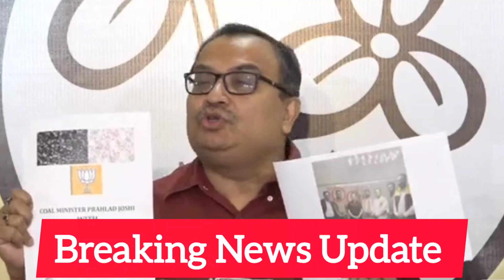বিস্ফোরক কুনাল ঘোষ সবথেকে বড় আক্রমণ Kunal ghosh tmc news update | tmc vs bjp news | bangla news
tmc vs bjp news update বিস্ফোরক কুনাল ঘোষ সবথেকে বড় আক্রমণ Kunal ghosh tmc news update | tmc vs bjp news | bangla news